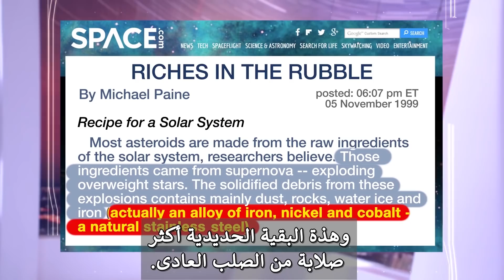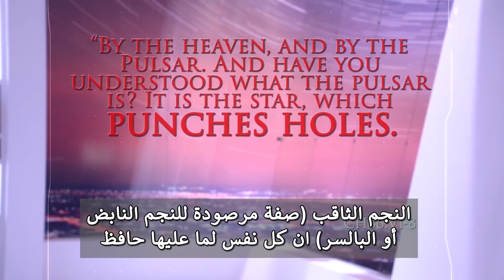خرسانة من صلب وترائب وماء خلقت منها أنت وفطيرة البيتزا وكل شئ حولك. هات عنصر ناقص ولك مكافأة.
آدم لم يخلق كتمثال من التراب ولكنه خلق من تراب. وصف القرآن لنا فى أكثر من موضع طبيعة وصفات التراب الذى خلقت منه أجسادنا. هذه الصفات تتطابق تمام التطابق مع صفات تراب النجوم فى الفضاء.. لا تنرعج فتراب النجوم هو الذى خلقت منه الأرض. وأنت خلقت من تراب الأرض. "مِنْهَا خَلَقْنَاكُمْ" اذن فأنت وكل شئ حولك من تراب النجوم.. قد شكلت النجوم وأطلقت كل العناصر التى نعرفها حتى الآن والتى خلقت منها أجسادنا وكل شئ حولنا بما فيهم فطيرة البيتزا التى فى بيتك. كل عناصر الكون التى من الممكن أن تتخيلها تتلخص فى أنها ما بين صلب وترائب وماء. أولا: صلب (الحديد المتصلب أى المطعم بـ الكربون، النيكل، كوبلت ووو...) وثانيا: ترائب جمع كلمة (ترابة) مثلما تجمع عمامة (عمائم) والترابة هى التراب الذى يتصلب عندما يخلط بالماء مثل الفخار والأسمنت و. وتشتمل الترابة على عناصر التراب جميعها مثل السيليكون والنيون والنحاس ووو. ولكن بالاضافة الى الكالسيوم وثالثا: ماء (الهيدروجين والأكسجين).. لم يتبقى فى الكون عنصرا واحدا لم يذكره القرآن فكل عناصر الكون تتلخص فى أنها مابين صلب وترائب وماء.

هكذا شرحها عملاق الفيزياء براين كوكس. عندما صعد الى داخل مبنى خرسانى من الحديد المسلح والأسمنت فقط وكأنه داخل نجم فى الفضاء قبل لحظات من انفجاره... حيث أوضح لنا أن أبسط تشبيه للعقل هو أن نتخيل أن النجم قبل لحظات من انفجاره وكأنه مبنى خرسانى من الحديد المسلح والأسمنت فقط. حيث شرح لنا أن كل عناصر الكون التى شكلت أجسادنا وشكلت كل شئ نراه حولنا قد أتت من بين ثنايا مبنى خرسانى من الحديد المسلح والأسمنت فقط فى صورة تراب النجم وذلك بعد انفجار النجم. ينفجر النجم مخلفا ورائه مركزه الحديد الصلب الأكثر صلابة من الصلب العادى نتيجة للتكثيف الشديد. وهذا النجم الجديد هو النجم النابض الذى صورته وكالة ناسا وهو يثقب أحد الأقراص النجمية فى الفضاء..

وأخيرا يبقى القسم القرآنى بالطارق النجم الثاقب هو الدليل على الانفجار النجمى السوبرنوفا.. فوجود الطارق النجم الثاقب هو الدليل على انفجار نجم أكبر منه. فالصلب صلب والترائب ترائب والماء ماء.